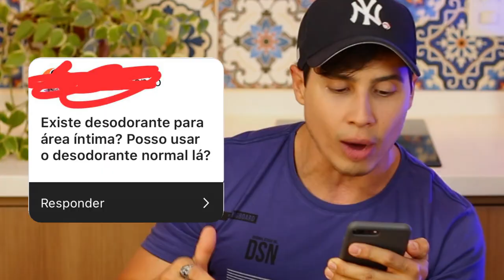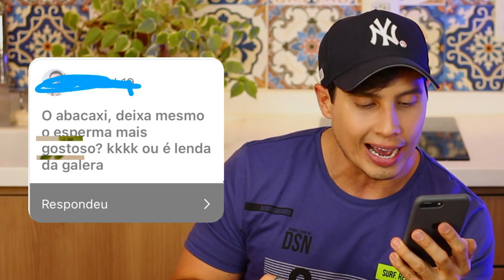Sêmen com gosto de abacaxi é VERDADE? | Thi Martins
É normal gostar de chulé? Tenho medo de chegar em uma menina
Sêmen com gosto de abacaxi é VERDADE?

Edição:
Vitor Marsale - @vitormarsale